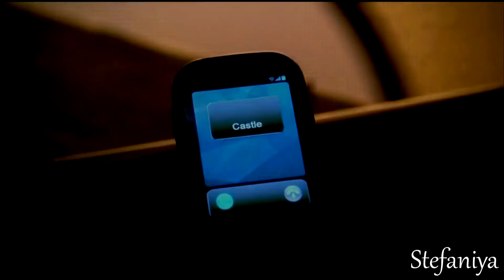castle and beckett | strange birds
Show - Castle
Song - Strange Birds by Birdy